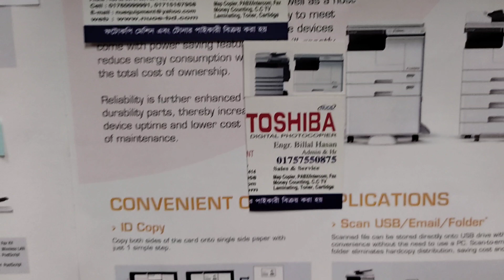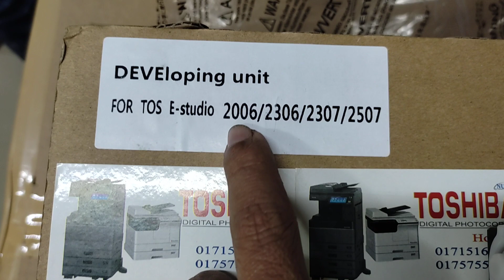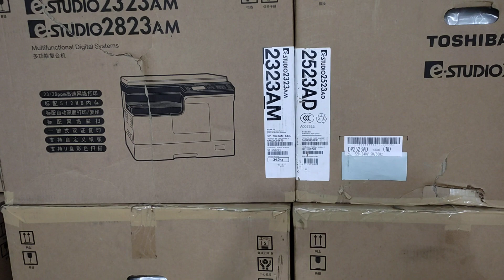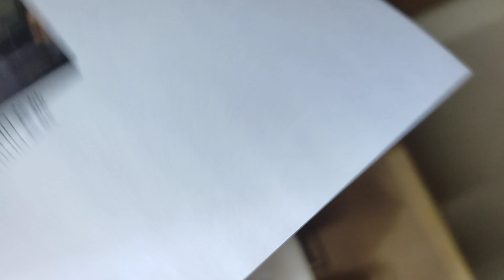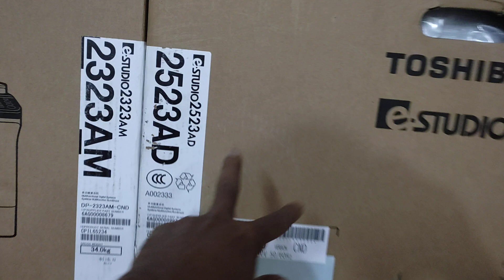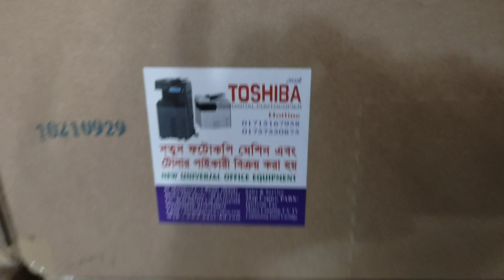2523a Developer unit new repair used old toshiba photocopier machine wholesale office 01757550875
2523a Developer unit new repair used old toshiba photocopier machine wholesale office 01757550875